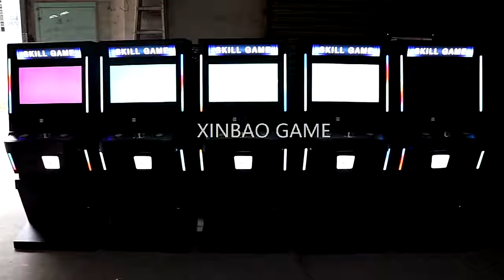America Vertical 21.5" Single Touch Screen Standard Slot Skill Game Machine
Please contact:Ruby
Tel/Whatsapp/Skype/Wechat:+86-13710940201